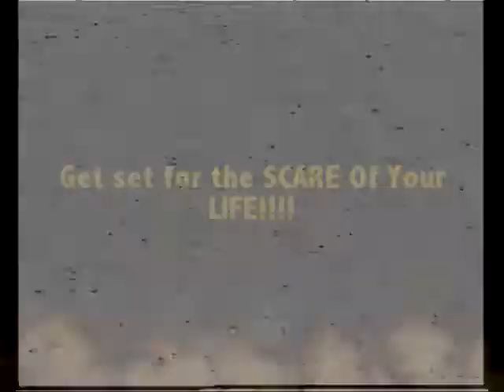The Curse Of Talbot Hall